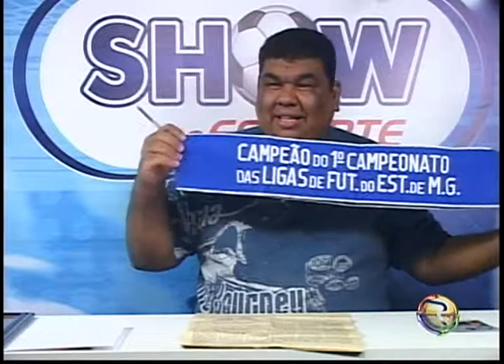PROGRAMA SHOW DO ESPORTE 08 08 14 BLOCO 04